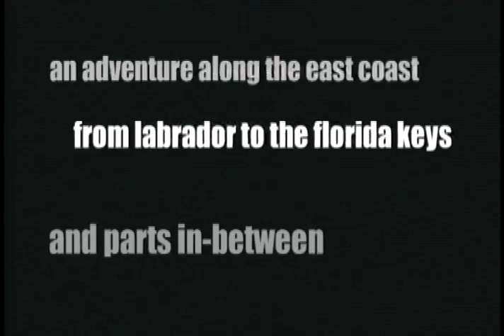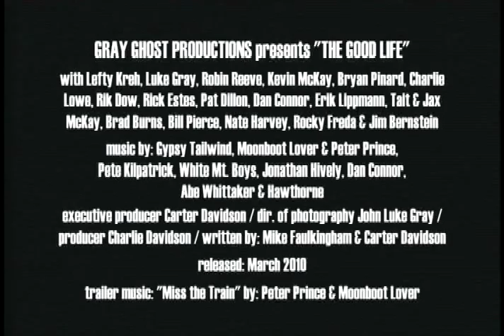The Good Life.mov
All along the Atlantic seaboard from north to south lies some of the most mind-blowing sections of fish-able water. This project takes a long hard look at the sport of fly fishing along the eastern side of the Mississippi. The Good Life documents the bona-fide enthusiasm and determination for the fly fishing experience. Each fisherman in this film, from Pro's to the unknown, legends to fresh recruits, all share a common bond. They all share an incredible thirst to cast a fly to a fish. This saga tours the better part of the East from Labrador to the Florida Keys and everything in-between. Hitch a ride in the flying Beaver with Luke Gray in search of huge Eastern Brook Trout and enormous Northerns. Check out the alluring saltwater for Stripers in the north or toothy monsters of the southern latitudes. Fish a day with Lefty Kreh in search of popper crunching smallies or take a ride with the hard charging Mckay brothers for a glimpse at young guns behind the fly rod. From Peacock Bass to Landlock Salmon, from urban pools teeming with silver Shad to remote runs with glorious trout and a dash of the occasional Stonefly hatch, this film is proof that the good life is never too far away.
Gray Ghost Productions LLC presents "The Good Life"
with Lefty Kreh, Luke Gray, Robin Reeve, Kevin McKay, Bryan Pinard, Charlie Lowe, Rik Dow, Rick Estes Pat Dillon,
 Dan Connor, Erik Lippmann, Tait & Jax McKay, Brad Burns, Bill Pierce, Nate Harvey, Rocky Freda, Jim Bernstein and more...
music by Gypsy Tailwind, Moonboot Lover & Peter Prince, Pete Kilpatrick, White Mt. Boys
Jonathan Hively, Dan Connor, Abe Whittaker and Hawthorne
executive producer Carter Davidson / director of photography John Luke Gray / producer Charlie Davidson
written by Mike Faulkingham & Carter Davidson